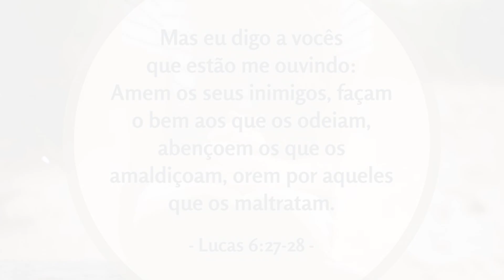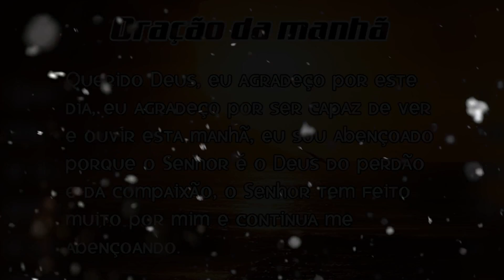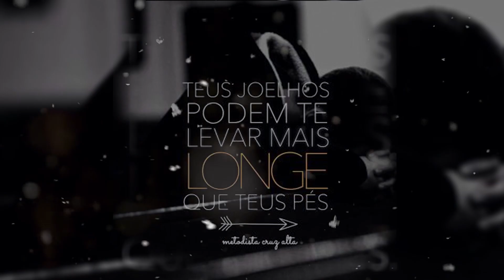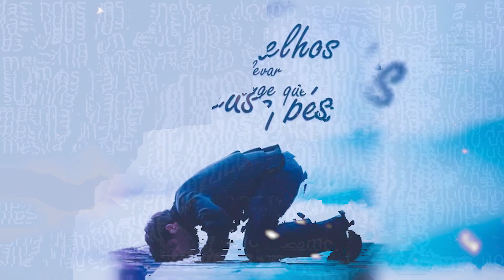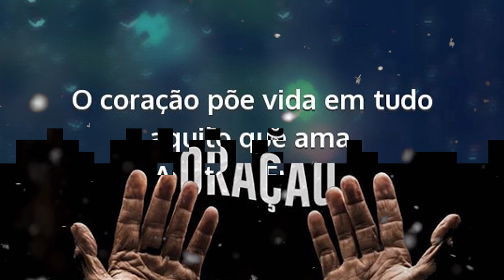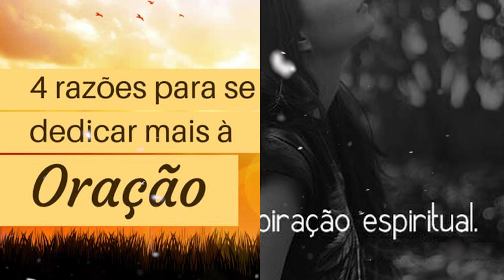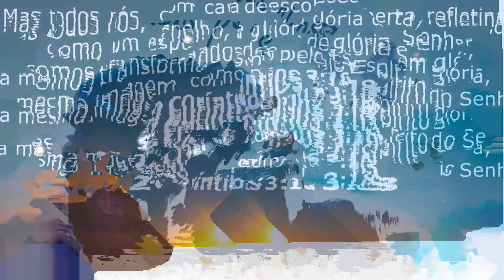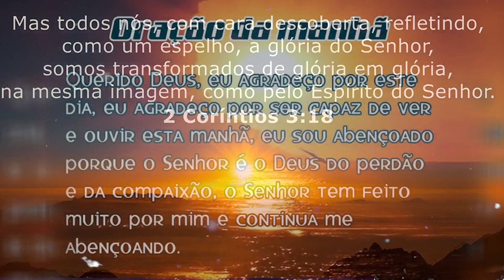Louvores da Harpa Cristã 🙏🏼 Isso que Era Hinos Evangélicos - Só Relíquias || Top 1 Hinos Antigos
What to Watch Today:
Listen to the latest music playlists of Harpa Cristã
►Harpa Cristã - Official youtube channel specializing in music distribution Harpa Cristã
Harpa Cristã release of popular music products in Brazil